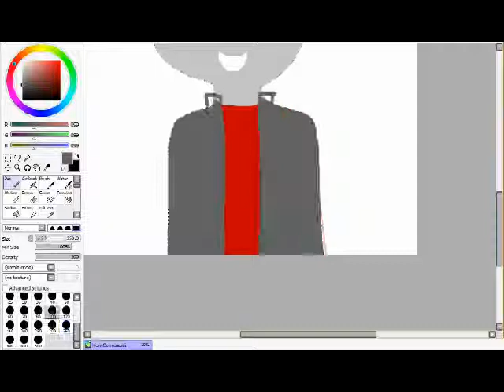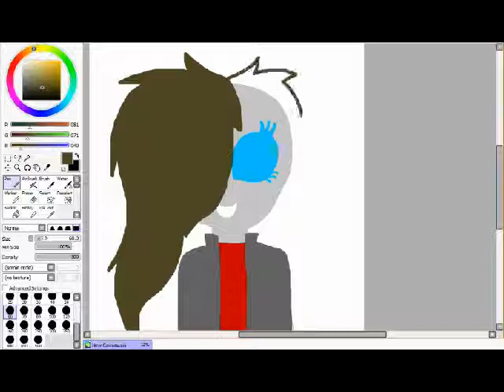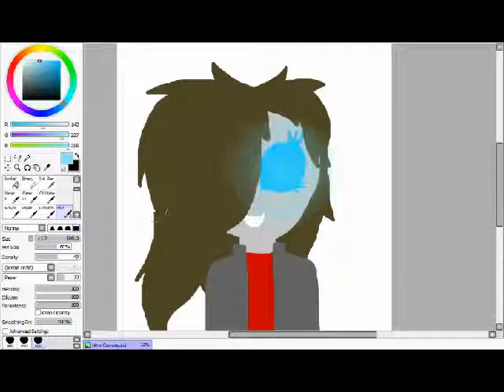Ink Blot EQG [Speedpaint]